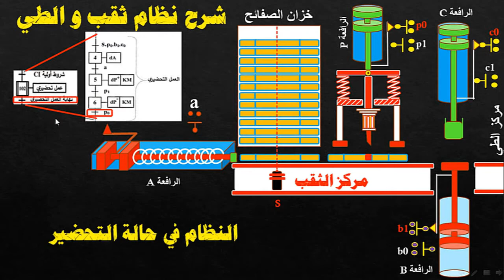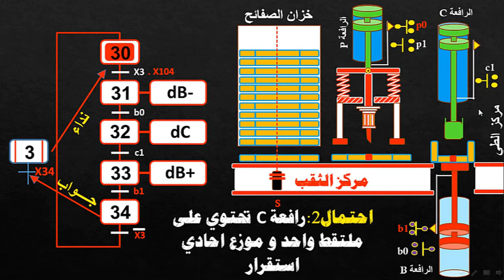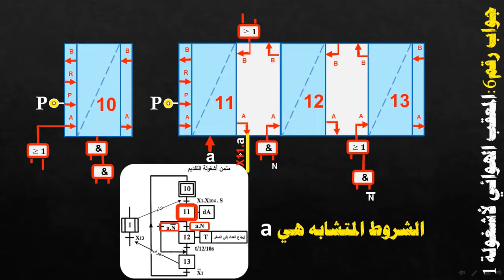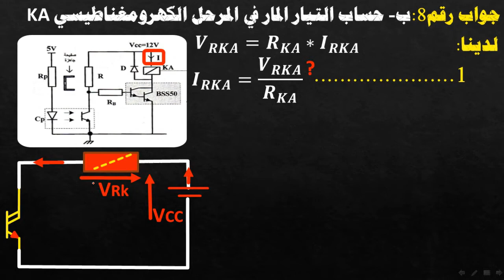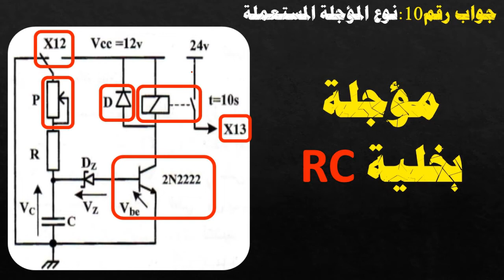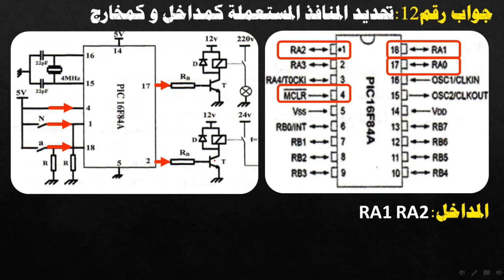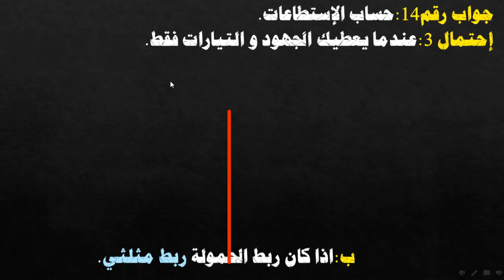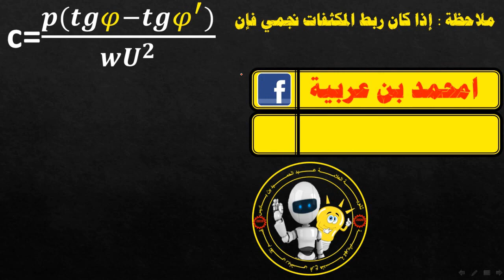حل بكالوريا 2017 موضوع الثاني